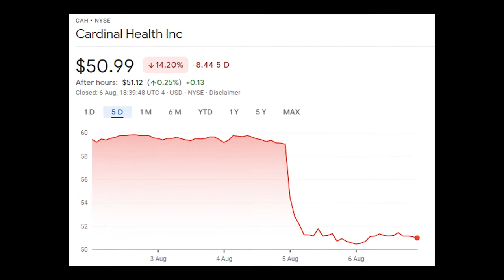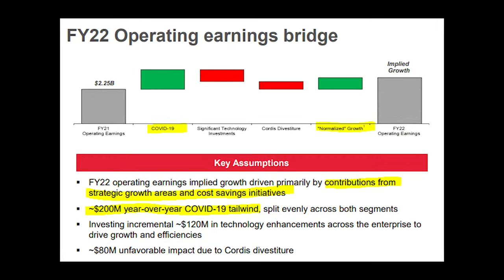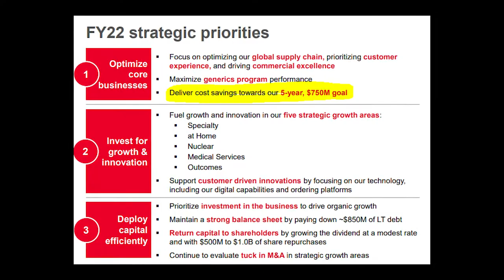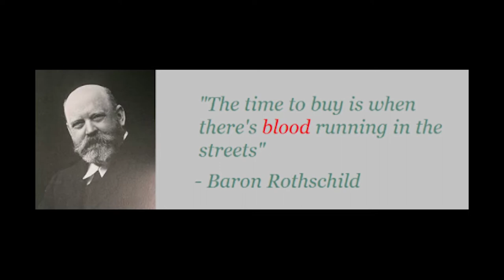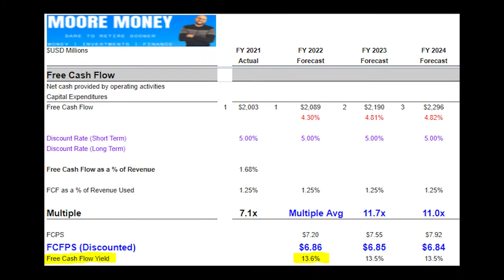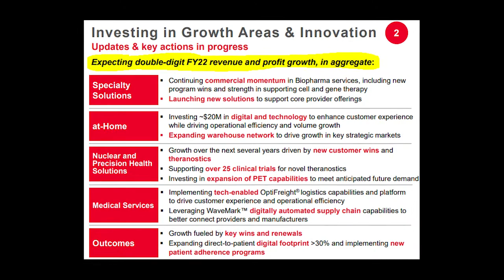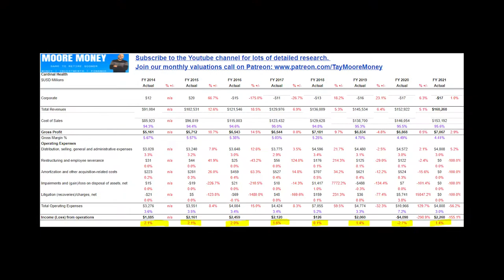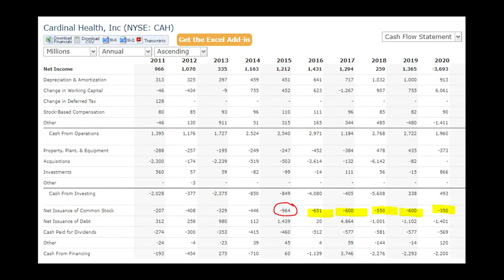Blood On The Streets! | Cardinal Health (CAH) Stock Analysis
• Jump on a group call with me Every Month!

I am a Big 4 Trained CPA who also worked in equity research. I've been Investing for 20 years and reached my retirement goal in my 30s.

Investing took me from poverty to being generationally wealthy. I get a lot of happiness from helping others achieving the same goal.

I made this channel to give away all of my investment knowledge for free.